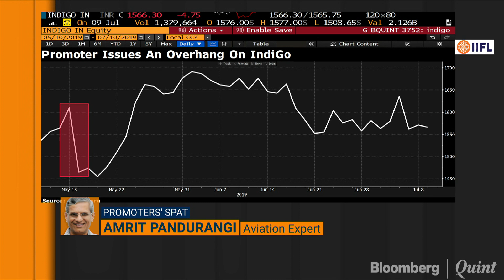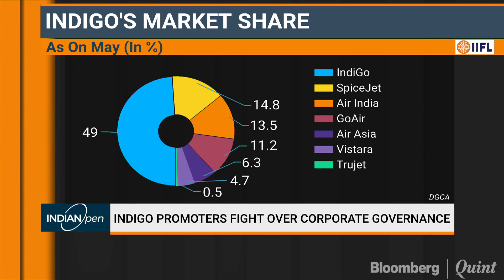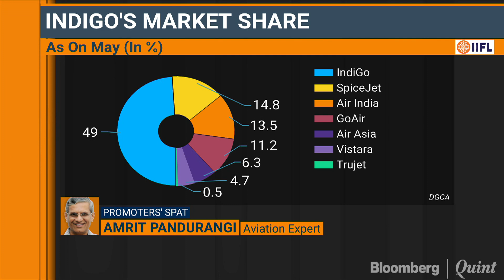Amrit Pandurangi And Tushad Cooper On The Indigo Promoters Spat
Aviation Expert Amrit Pandurangi and Bombay High Court Advocate Tushad Cooper on IndiGo promoter rift.